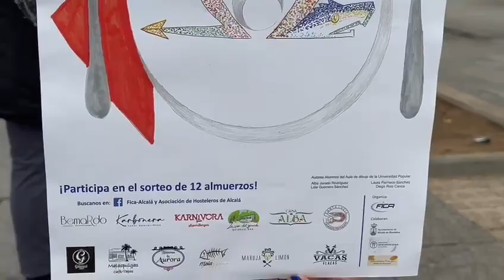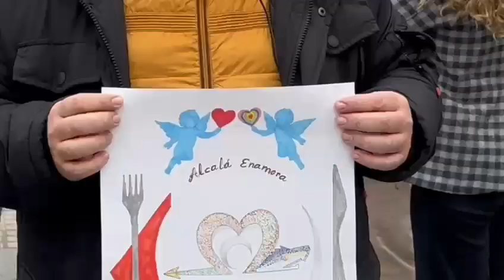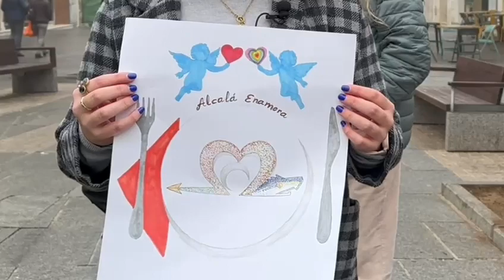Cenas como regalo para fomentar las compras en el comercio local de Alcalá de Guadaíra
La campaña “Alcalá Enamora” continúa el ciclo de promoción del comercio local y fomenta las compras en los establecimientos de la ciudad de cara a la celebración del 14 de febrero, Día de los Enamorados. Con este objetivo, Ayuntamiento, Federación de Industriales y Comerciantes de Alcalá (FICA) y la Asociación de Hosteleros han puesto en marcha una compaña de concienciación que cumple su octavo año.

Además del reparto de cartelería por establecimientos de la ciudad, se pone en marcha el sorteo de 12 cenas para dos personas en restaurantes de la localidad.

La delegada municipal de Comercio, Paula Fuster ha destacado que esta campaña pone de manifiesto la variedad y la calidad de los establecimientos comerciales de Alcalá donde puede comprarse de todo, con el añadido de conseguir un trato cercano. Además agradeció el trabajo de los alumnos del taller de pintura juvenil de la Universidad Popular que se han encargado de realizar el cartel promocional de la campaña: Alba Jurado Rodríguez, Lola Guerrero Sánchez, Laura Pacheco Sánchez y Diego Ruiz Canca.

Todos ellos han unido su creatividad para una obra en la que junto al logo aparecen todos los elementos que encierran la campaña como son los dos ángeles cupidos, el puente del Dragón como seña de identidad alcalareña y en forma de corazón representativo de San Valentín, así como el plato y los cubiertos haciendo alusión a los regalos que encierran el sorteo.